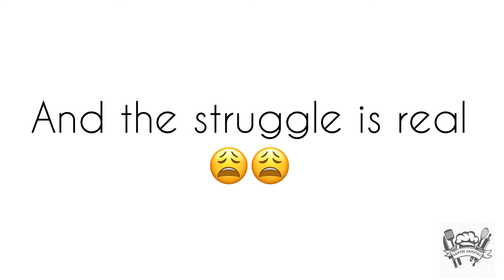Wish to start a new YouTube channel | Life of a YouTuber | Tips and tricks here 😁